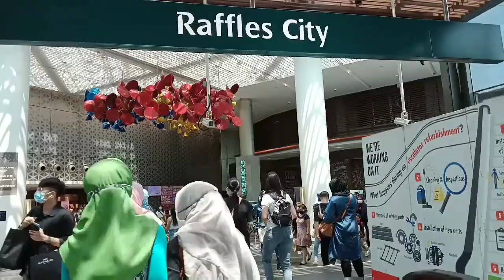BMI Singapura berjalan kaki dari Cityhall ke Merlion Park‼️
Video ini berisi tentang perjalanan dari stesen MRT City Hall ke Merlion Park ,bersama Genk TKW SINGAPURA.
Video ini saya ambil ketika awal-awal menjadi YouTube er, jadi mungkin banyak video nya yg goyang tidak nyaman untuk ditonton saya mohon maaf,🙏.